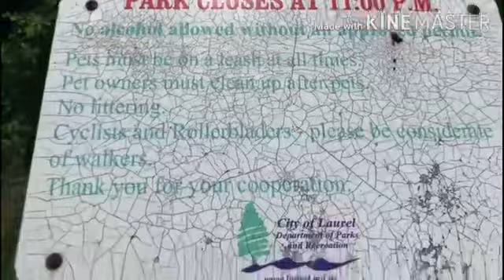اجيوا خريجة معايا للبارك#Vlog